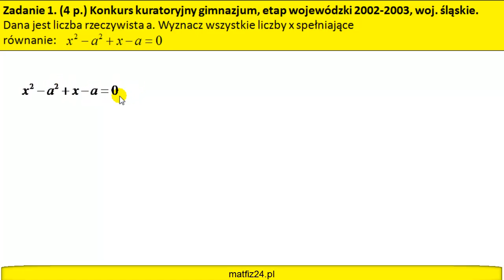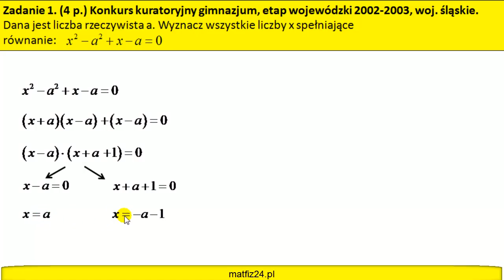Wyłączanie przed nawias | MatFiz24.PL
Dana jest liczba rzeczywista a. Wyznacz wszystkie liczby x spełniające dane równanie. Rozwiązanie polega na wyłączeniu wyrażenia przed nawias.